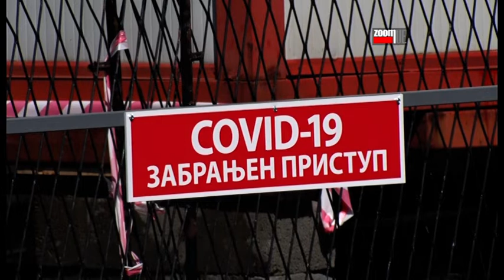ZOOM PRESS 21.08.2020.